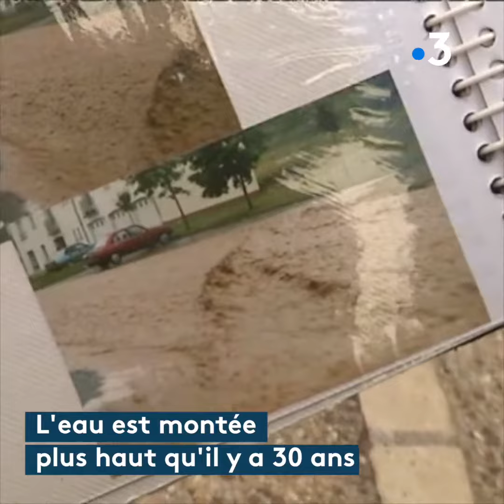Les pluies orageuses en Touraine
Vidéo

Vidéo réalisée en juin 2018 lors d'un stage au sein de France 3 Centre-Val de Loire.

Travail Réalisé

- Dérushage
- Montage
- Surtitrage

Divers